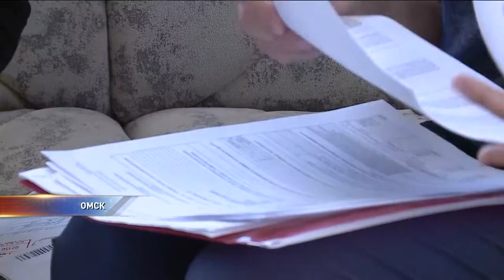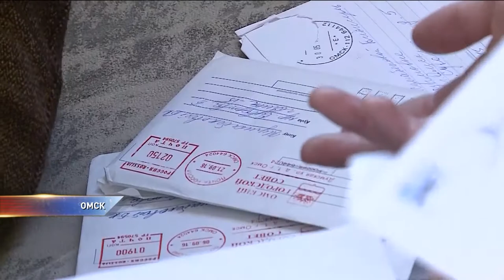Семьи, лишенные доплат по ипотеке, собираются выходить на акции протеста